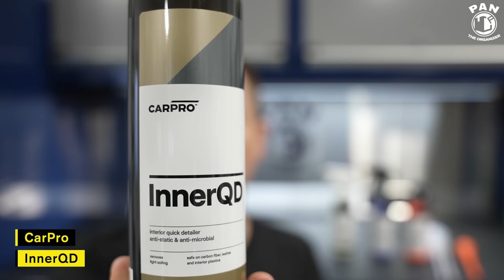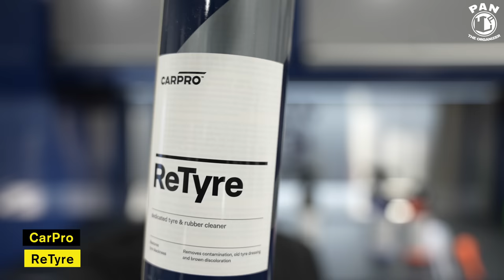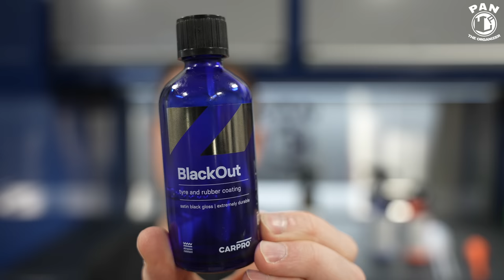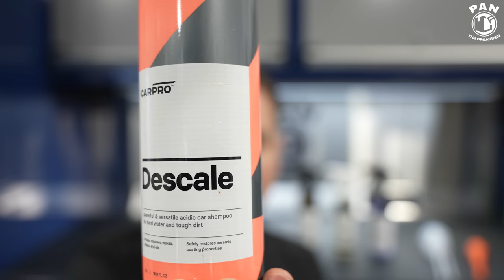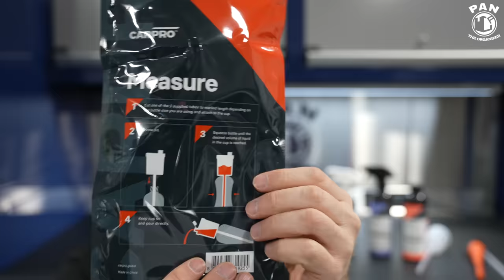Nouveaux produits CarPro 2022 !!!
Nouveaux produits CarPro 2022 !!! Dans cette vidéo, je présente des nouveaux produits de detailing de la compagnie CarPro récemment dévoilés. Le CarPro InnerQD, un nettoyant pour habitacle, le CarPro Retyre, un nettoyant pneus, le CarPro Spotless 2.0 pour retirer les traces d’eau calcaire et le CarPro Descale, un shampoing pour retirer les dépôts de minéraux sur des protections céramiques. Je présente aussi quelques nouveaux outils.

🎶 MUSIQUE UTILISÉE DANS MES VIDÉOS - Obtenez un essai gratuit en cliquant ce lien

👍🏼 Si tu as aimé cette vidéo, cliques sur le bouton “J’aime”!  Bienvenue dans la famille Pan TheOrganizer!!